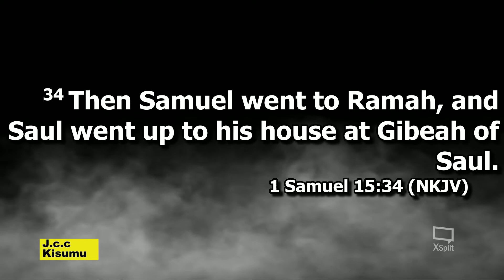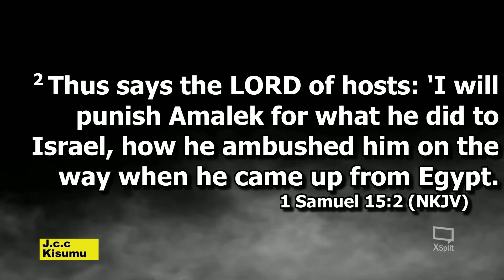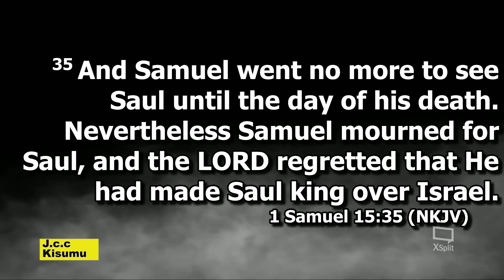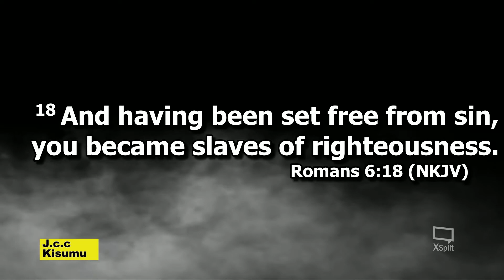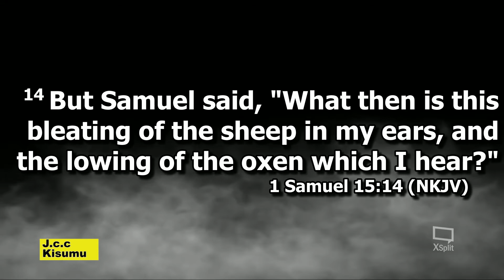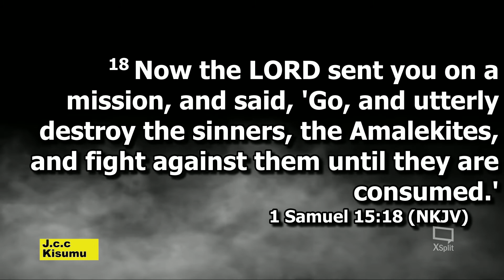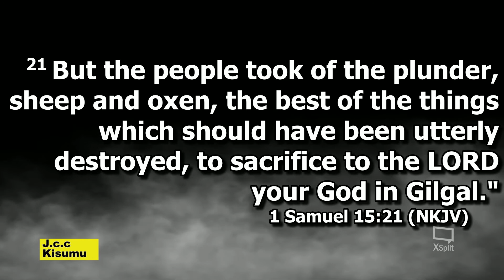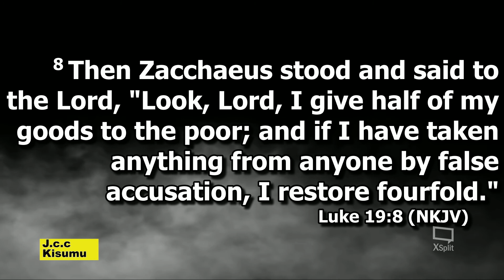OBEDIENCE THE KEY TO SPIRITUAL HERITAGE